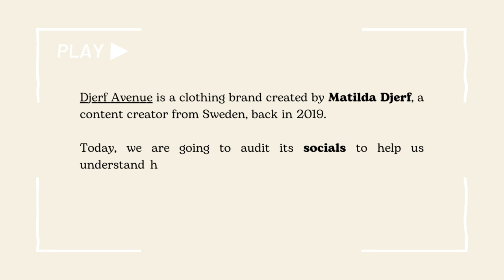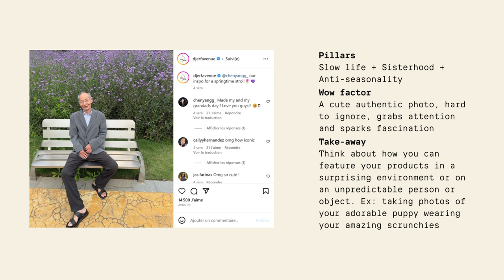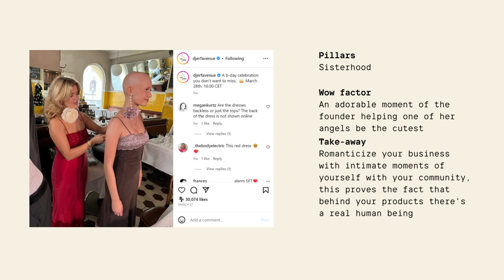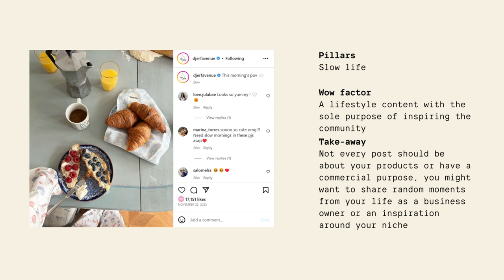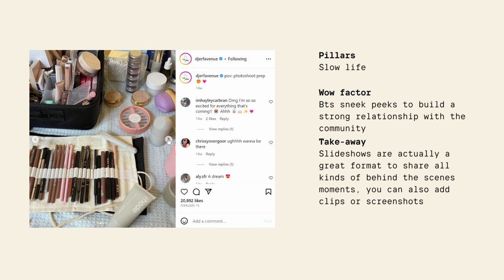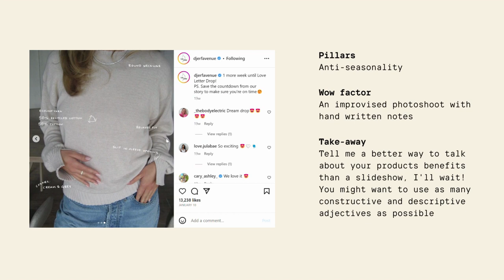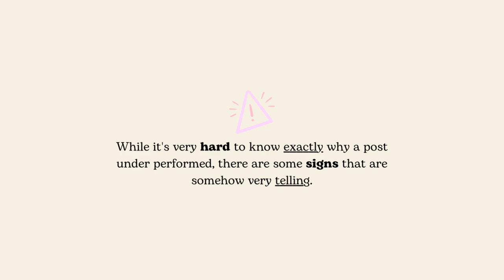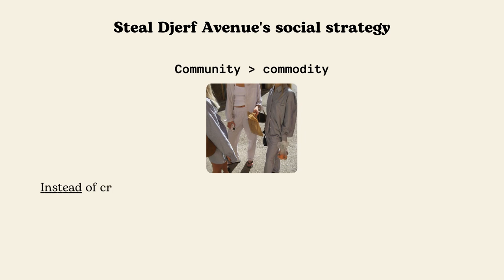Steal Matilda Djerf's social strategy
Steal the Social Strategy of Djerf Avenue. We went through all the posts shared by the brand on its accounts and here are our take-aways.

The best social strategies to sell products online are often the simplest ones. If you are looking for fuss-free and easy-to-replicate ideas then you are in the right place :)